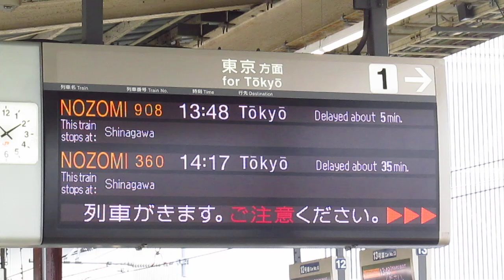【普通車全車自由席】のぞみ908号東京行接近放送（東海道新幹線新横浜駅1番線）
2023年6月2日～3日にかけて大雨による運休が続いた東海道新幹線。運転再開後に普通車全車自由席の、のぞみ号が運転されました。その中の「のぞみ908号」の接近放送です。900号台の接近放送はまず聞くことができません。撮影日2023年6月3日。CANON:SX160isで撮影。

※新型コロナウイルス感染症対策として、マスクを着用して撮影しています。

Twitter始めました！こちらから！